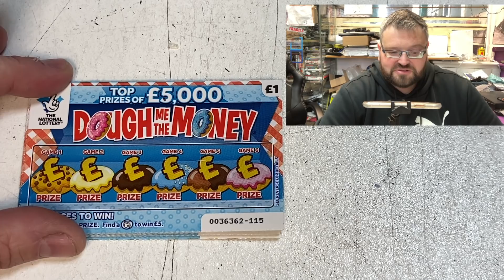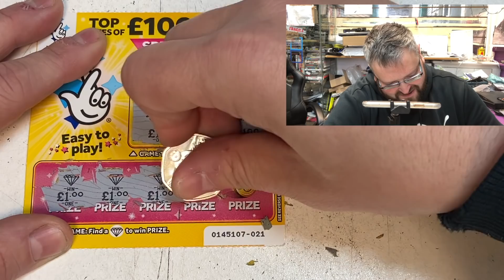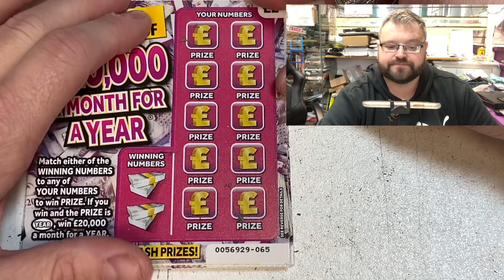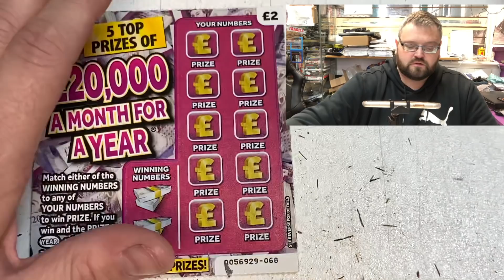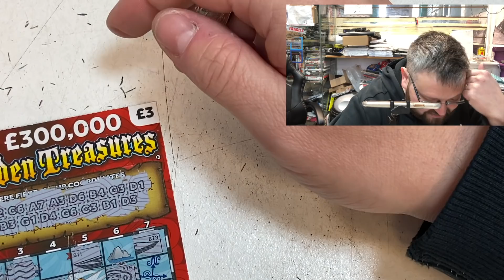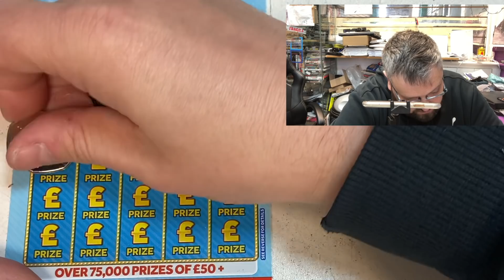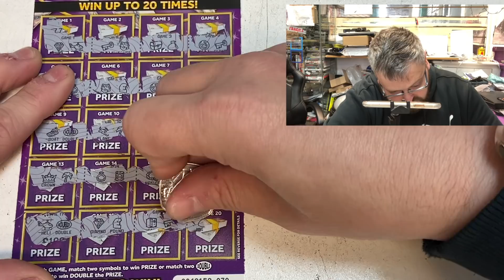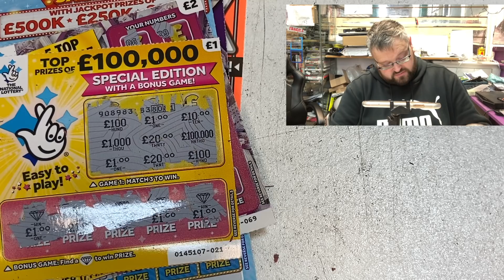Scratchcard carry On Day 1 Series 9